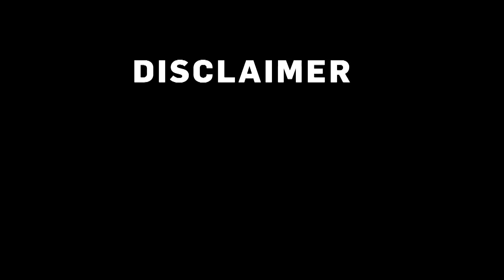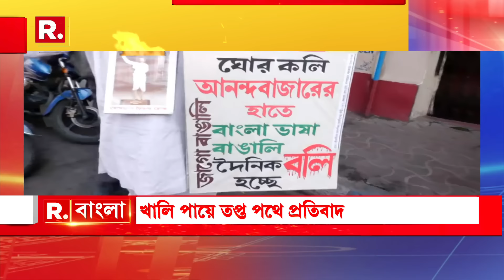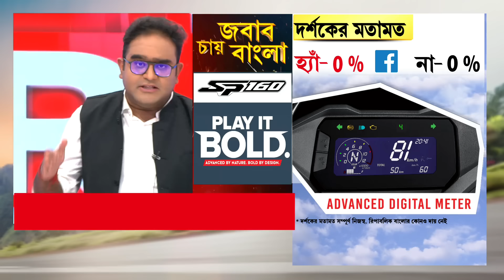সন্ন‍্যাসীদের অপমানের পাল্টা গর্জন! খালি পায়ে তপ্ত রাজপথে প্রতিবাদ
সন্ন‍্যাসীদের অপমানের পাল্টা গর্জন! খালি পায়ে তপ্ত রাজপথে প্রতিবাদ । হিন্দুত্বের কথা বললেই সাম্প্রদায়িক?

রিপাবলিক স্বাধীন।
রিপাবলিক নির্ভীক।
আপনিই রিপাবলিক।